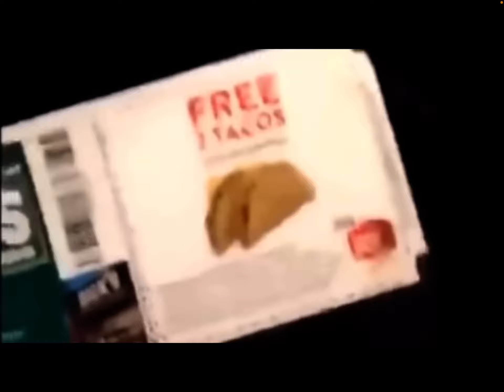Try not to laugh